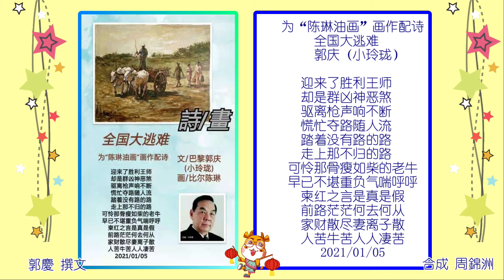全國大逃難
撰文:郭 慶
合成:C.Chhim
免責聲明本影片純為音樂分享，若有侵權敬請告知移除！